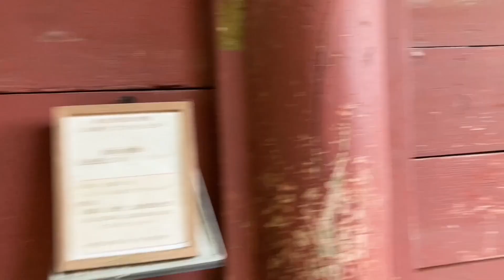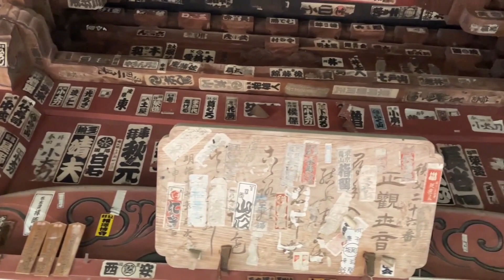秩父の山奥に佇むお寺、赤心寺を巡る！！【仮面ライダーのロケ地に行ってきた】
■場所：円融寺岩井堂
■放映リスト
第2話「闘いの時来たり！技は赤心少林拳」
劇場版　仮面ライダースーパー1

■場所：琴平神社
■放映リスト

■画像引用元
（C）東映・毎日放送・石森プロ